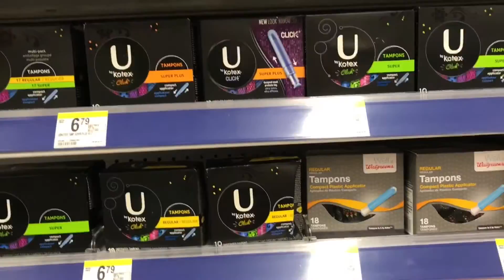TYPES OF HOLIDAY SHOPPERS!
Hey there! It's been a while, but the holidays are coming up and I absolutely love this time of the year. Today I want to talk about types of holiday shoppers. I hope that you guys enjoy this video. Let me know what category of shoppers do you fall in.